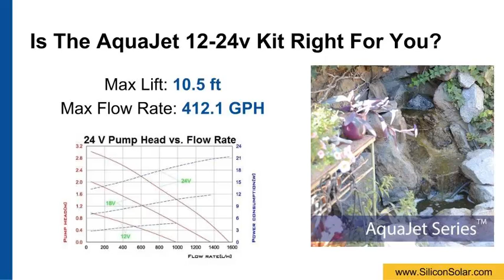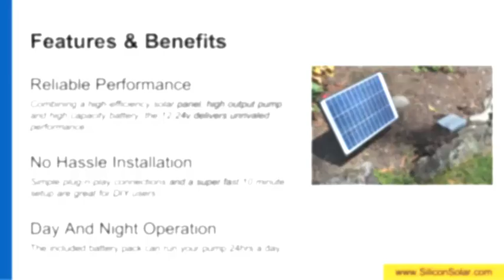AquaJet 12 24v Pump Kit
- the AquaJet Pro 12-24v solar pump kit is a complete solar pumping kit with a submersible 12v pump, high-efficiency monocrystalline solar panel and high-capacity battery backup for nighttime operation.  This kit is ideal for solar fountains, waterfalls, small pond aeration and rain barrel and small irrigation applications.